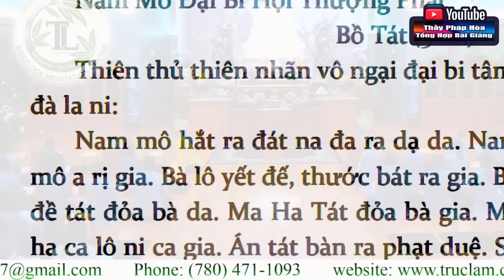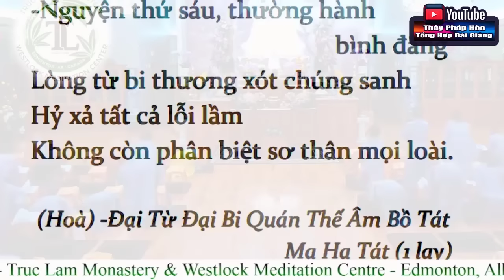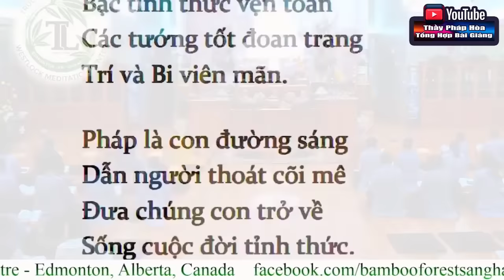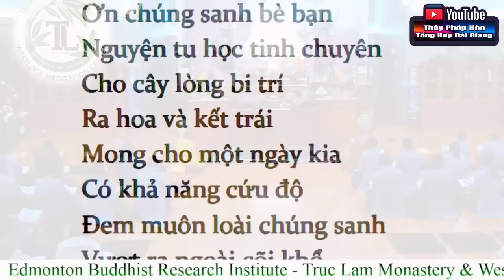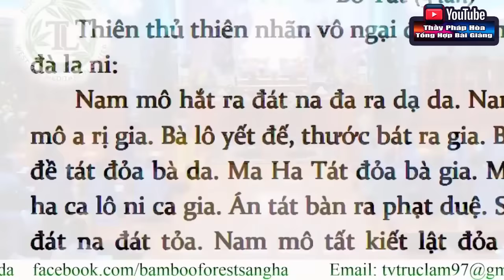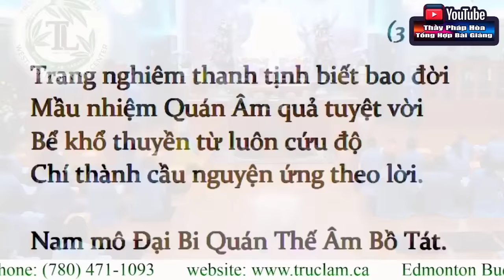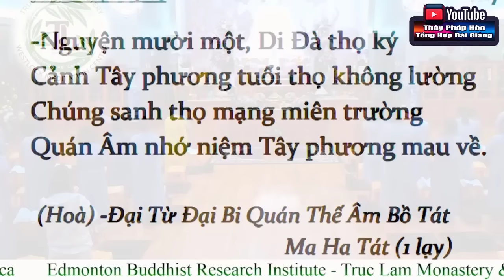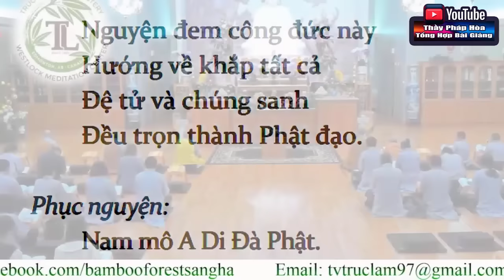Mới Nhất"17 .09 .2024"Thầy Pháp hòa"Làm Lễ Cầu nguyện Miền Bắc Vược Qua KHổ Đau Mất Mát bão lũ Yagi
Ta nhẹ lòng đi trong miền sỏi đá
Mùi hương sen lan tỏa khắp càn khôn
Dĩ hòa vang giữa chánh niệm mõ dồn
Nghe từ bi đẹp ngôn “chân thiện mỹ”.
Thầy Thích Pháp Hòa Canada
Mời Đại Chúng Bấm Vào Nút "Đăng Ký '' Hoặc - Like - Comment - Để Theo Dõi Thêm Video Mới Nhất
© Bản quyền thuộc về Thầy Thích Pháp Hòa
© Copyright by Thay Thich Phap Hoa